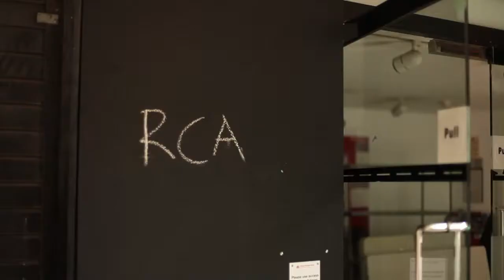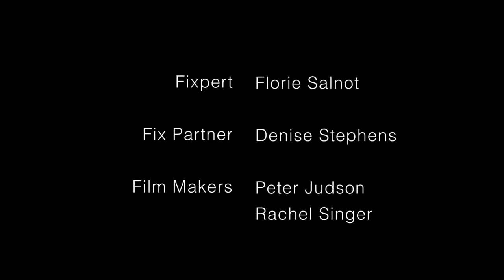An Earring Tweezer for Denise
Denise has multiple sclerosis (MS) and finds it difficult to to put her earrings in. Fixpert Florie sets out to make this easier for her.

Fixpert: Florie Salnot
Fix Partner: Denise Stephens
Fix Filmmakers: Peter Judson & Rachel Singer.